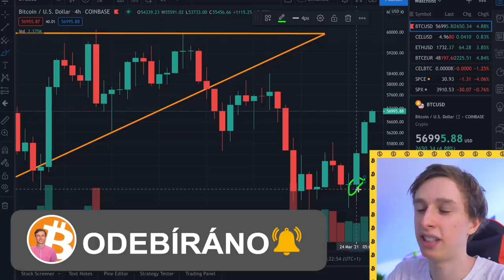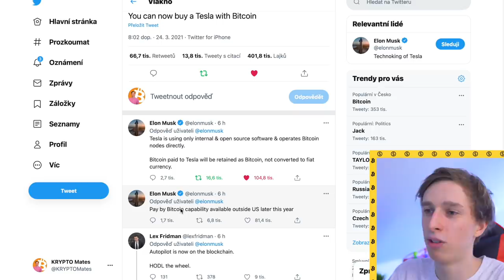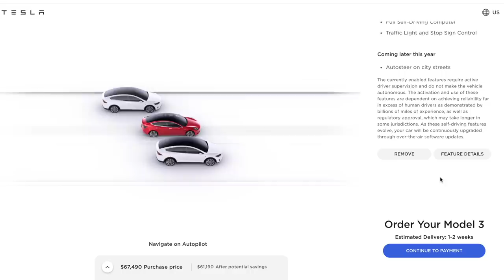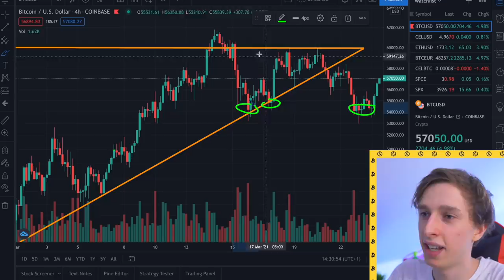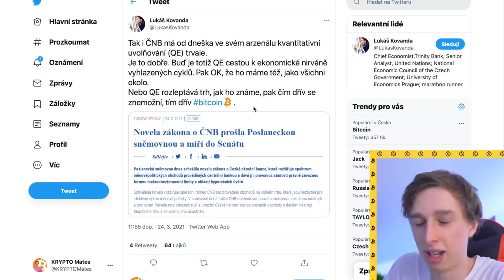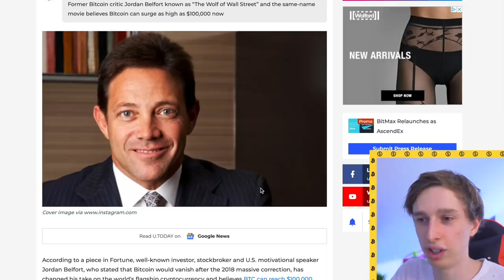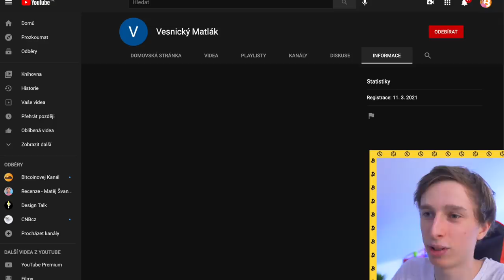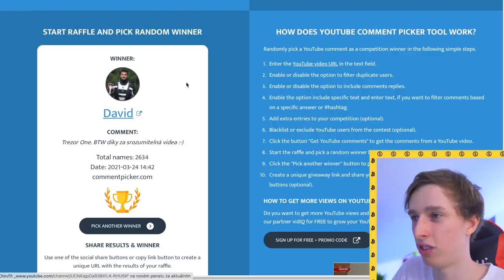TESLU KOUPÍTE ZA BITCOIN 🚘 vyhlášení soutěže Trezor 🔐 ČNB může "tisknout peníze" 🤑 // KRYPTO Mates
TESLU KOUPÍTE ZA BITCOIN 🚘 ČNB může "tisknout peníze" 🤑 vyhlášení soutěže Trezor // KRYPTO Mates

BTC: 1MZ9mDeq3Jx4Cu6KojAwHfx221nKCixAnY
LTC: LYqaqYfrVT484kqtKgyJvsRzshXVG9nDU5
ETH: 0x7cDC8B46C24776f993D4B5BdB1871F20590f3026

bitcoin
ethereum
kryptoměny
krypto
crypto
cz & sk